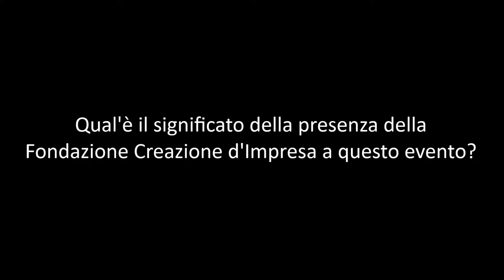Intervista a Hassan Charraf in occasione di MEDEA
Intervista a Hassan Charraf, Capo dipartimento sviluppo della Fondazione Creazione d'Impresa della Banca Popolare del Marocco, in occasione di MEDEA, Co-Sviluppo tra Milano e Marocco: opportunità e prospettive future, 24/25 giugno 2013.